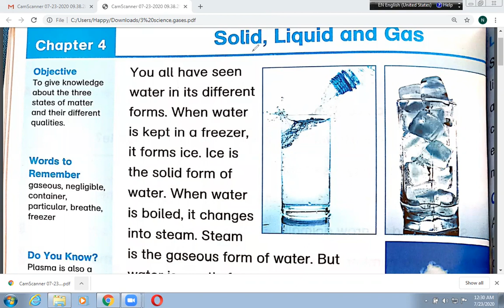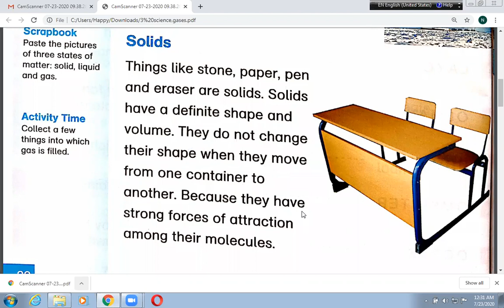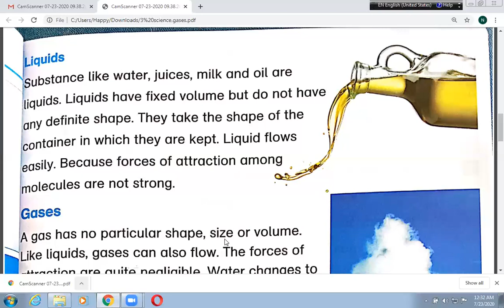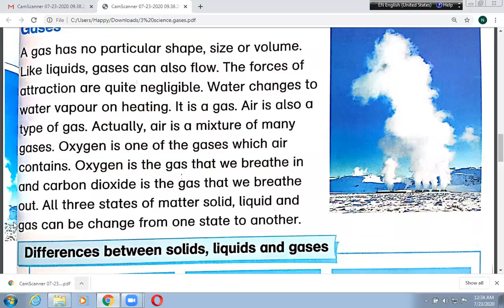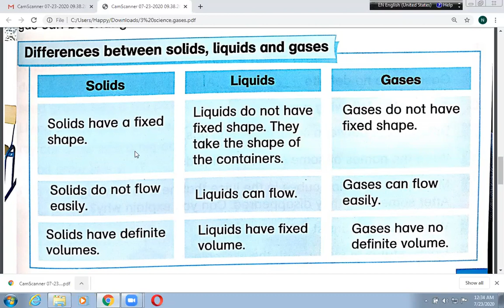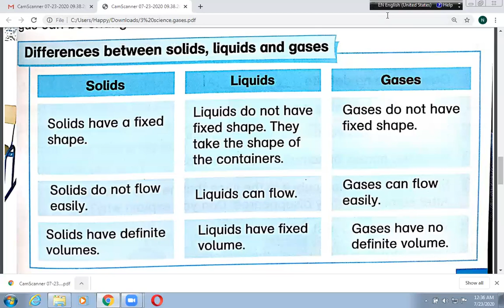Class 3: 4th week - Science - Solid, liquid and gas (reading)